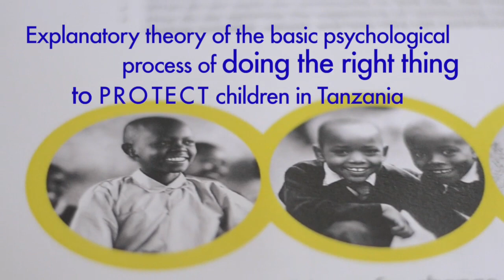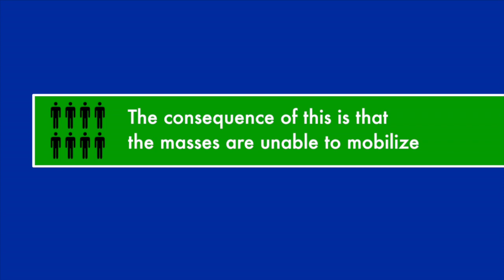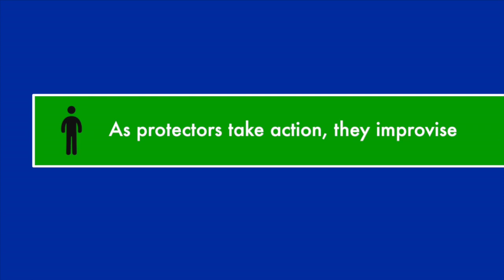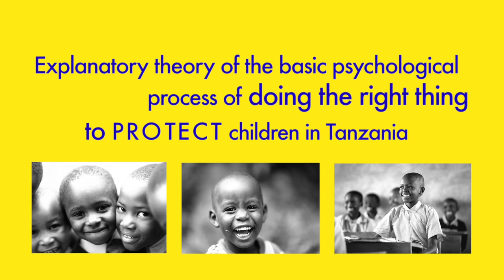Protecting children in Tanzania by Kate McAlpine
A research into the world-views of people who take action to protect children from harm.